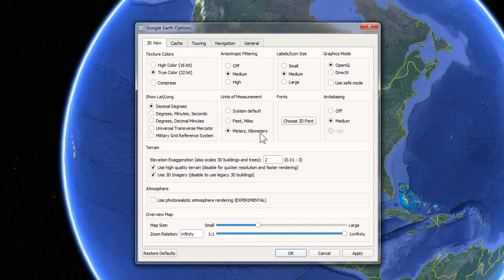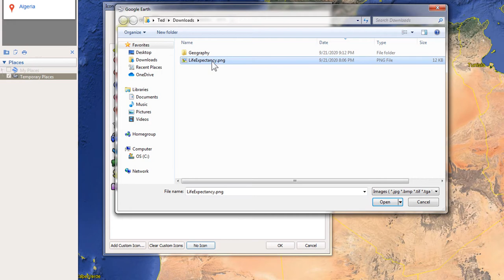Creating Custom Placemarks in Google Earth